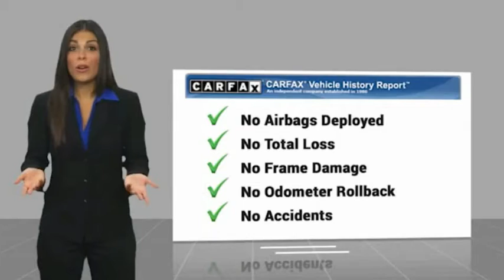2020 Chevrolet Silverado 1500 HEMET BEAUMONT MENIFEE PERRIS LAKE ELSINORE MURRIETA 718606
2020 Chevrolet Silverado 1500 4WD Crew Cab 147 LT Trail Boss

Gosch Chevrolet
400 Carriage Circle

GOSCH AUTO GROUP PROUDLY SERVING HEMET, BEAUMONT, MENIFEE, PERRIS, LAKE ELSINORE, MURRIETA, AND SURROUNDING SOUTHERN CALIFORNIA LOCATIONS. THIS SILVER 2020 Chevrolet SILVERADO 1500 IS EQUIPPED WITH A EcoTec3 5.3L V8, AUTOMATIC TRANSMISSION, AND RECEIVES AN ESTIMATED 16 City/21 Hwy MPG. 2020 Chevrolet SILVERADO 1500 4WD Crew Cab 147 LT Trail Boss CARFAX One-Owner. Clean CARFAX. Silver Ice Metallic 2020 Chevrolet Silverado 1500 LT Trail Boss 4WD 10-Speed Automatic EcoTec3 5.3L V8 10-Way Power Driver Seat w/Lumbar, 12-Volt Rear Auxiliary Power Outlet, 170 Amps Alternator, 2 USB Ports (First Row), 4.2 Diagonal Color Display Driver Info Center, 4G LTE Wi-Fi Hot Spot Capable, 4-Way Manual Driver Seat Adjuster, 6-Speaker Audio System, All-Weather Floor Liner (LPO) (AAK), Auxiliary External Transmission Oil Cooler, Bed Protection Package, Black Name Plates (LPO), Black Tailgate Lettering (LPO), Bluetooth For Phone, Chevrolet Connected Access Capable, Chevytec Spray-On Black Bedliner, Cloth Rear Seat w/Storage Package, Color-Keyed Carpeting Floor Covering, Compass, Convenience Package, Dark Essentials Package (LPO), Deep-Tinted Glass, Dual Exhaust w/Polished Outlets, Dual-Zone Automatic Climate Control, Electric Rear-Window Defogger, Electrical Lock Control Steering Column, Front LED Fog Lamps, Heated Driver & Front Outboard Passenger Seats, Heated Steering Wheel, Heavy-Duty Rear Locking Differential, High Capacity Air Filter, High Gloss Black Grille, High Gloss Black Mirror Caps, Hill Descent Control, Hitch Guidance, Keyless Open & Start, Leather Wrapped Steering Wheel, LED Cargo Area Lighting, LED Reflector Headlamps, Manual Tilt/Telescoping Steering Column, Manual Tilt-Wheel Steering Column, OnStar & Chevrolet Connected Services Capable, Performance Red Recovery Hooks, Power Door Locks, Power Front Windows w/Driver Express Up/Down, Power Front Windows w/Passenger Express Down, Power Rear Windows w/Express Down, Preferred Equipment Group 2LT, Rear 60/40 Folding Bench Seat (Folds Up), Rear Dual USB Charging-Only Ports, Rear Vision Camera, Rear Wheelhouse Liners, Remote Vehicle Starter System, Single-Zone Manual/Semi-Automatic Air Conditioning, Steering Wheel Audio Controls, Steering Wheel Mounted Electronic Cruise Control, Suspension Package, Theft Deterrent System (Unauthorized Entry), Tilt steering wheel, Trai Stock #: 8-718606 | VIN: 1GCPYFED8LZ346917 | 2020 Chevrolet Silverado 1500 4WD Crew Cab 147 LT Trail Boss Gosch Chevrolet